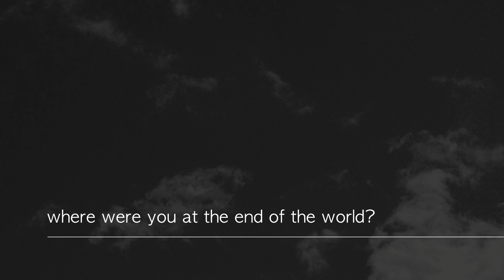where were you at the end of the world?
written around 2014

this is actually kind of nice. just has timing issues, and i need to cut out some of the noodling, to keep the melody lines more consistent and coherent.

from my post rock phase. wish i wrote more stuff and played live then. didn't play live at all -- now i feel like i'm too old for that scene.

EDIT: apparently youtube thinks this is Iron Man, and the copyright holders of Iron Man (by Black Sabbath) keep rejecting my appeal! annoy them all on twitter until they stop! like wtf is this? probably the members of black sabbath have had nothing to do with this, it's likely just an auto-rejection... but how is this possible @YouTube ? this is so unfair, it's guilty until proven innocent!